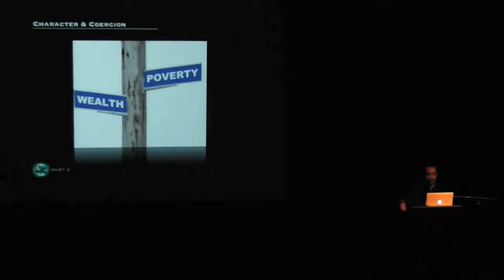How to Pronounce Overridden (Real Life Examples!)